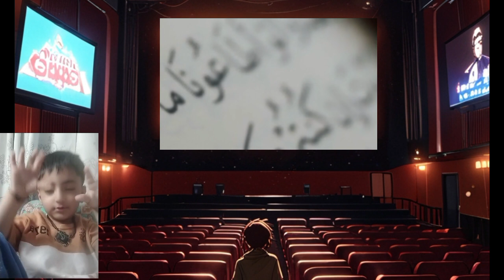Jado K Zor Pr Haqomat Krne Wala Badsha | Most Informative New Bayan By Ajmal Raza Qadri 2024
emotional bayan
peer ajmal raza qadri latest bayan
peer ajmal raza qadri full bayan
pir ajmal raza qadri bayans 2024
ajmal raza qadri bayan on life
pir ajmal raza qadri
life changing bayan ajmal raza qadri